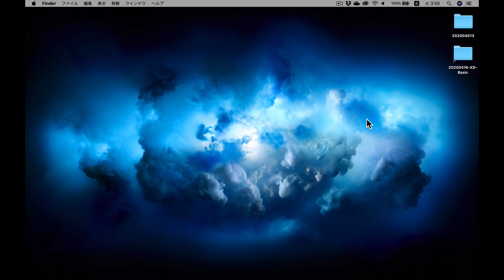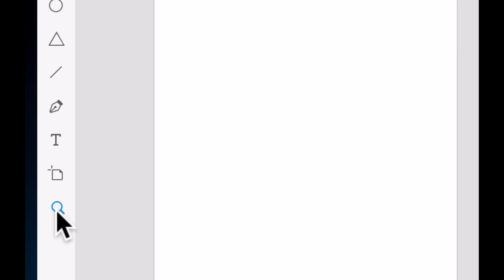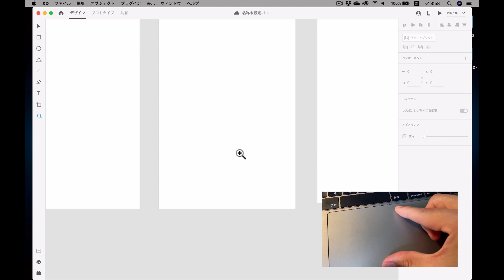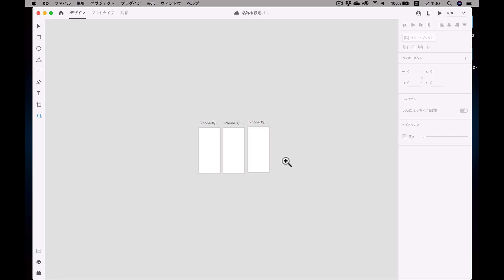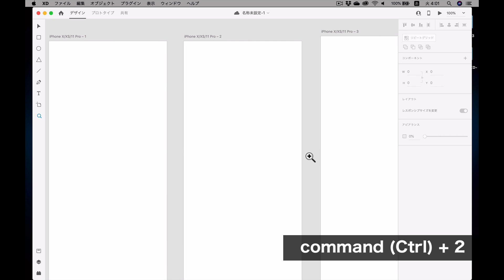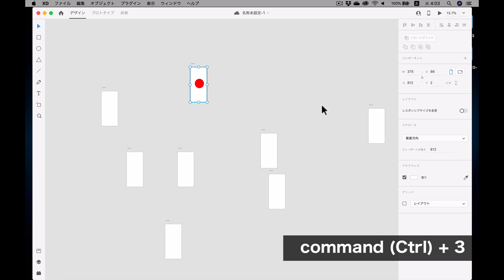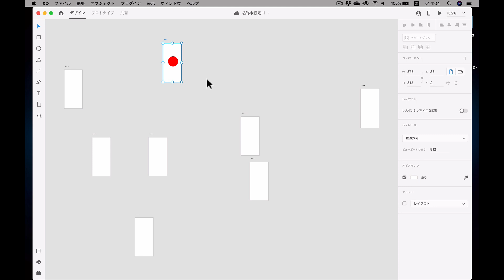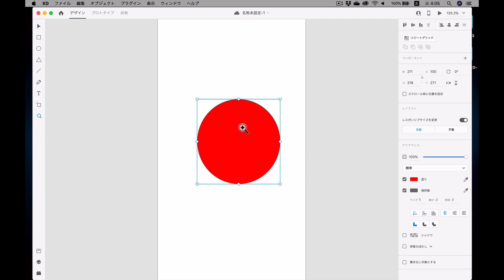Adobe XD - Lesson-03 ペーストボードの基本操作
達成目標：
・アートボードを複製することができる
・アートボードを拡大／縮小表示したり、ペーストボード全体を動かすことができる